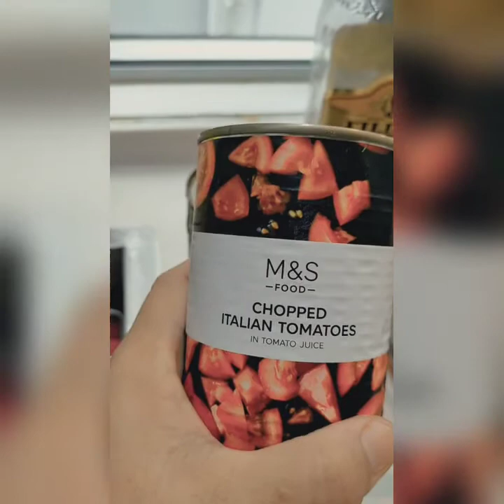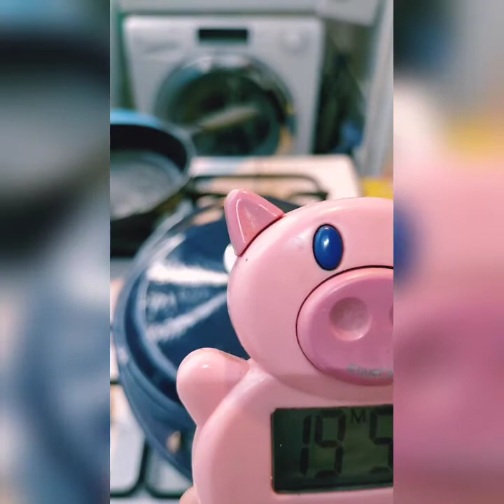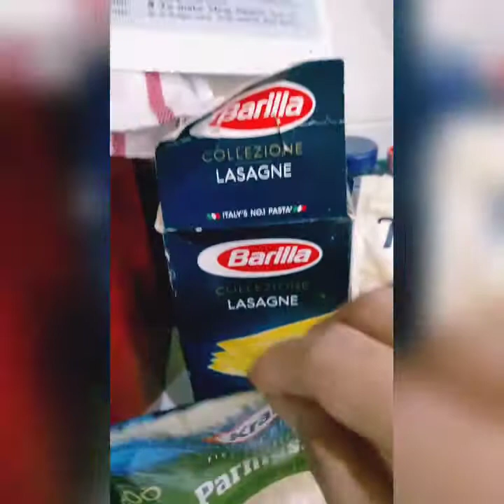A Creamy and Delicious Lasagna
This video  will teach you step by step on how to make this creamy and so delicious Lasagna that kids will surely love it😋